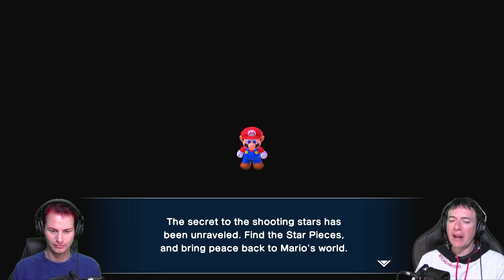Super Mario RPG Remake - World 2 | Let's Play Geno! | Game Playthrough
The Delightful Adventure continues! Blunder'N'Bungle are taking on World 2 of the Super Mario RPG Remake today! Will Blunder remember what he forgot in the last episode? Will chat help out? Will Bungle burst into tears because of the improved music and visuals?!

Get ready! Because the best part of World 2 of Super Mario RPG is definitely... GENO!

Let's Play Geno! With Geno in the house there could be some OP nonsense happening in the party real soon! At least if Bungle can perfect those timed attacks on the Geno Whirl.

Super Mario RPG Remake brought back all the nostalgic feels of the classic Square/Nintendo crossover, and the Gaming Wineos got to react to it in all of it's beauty!